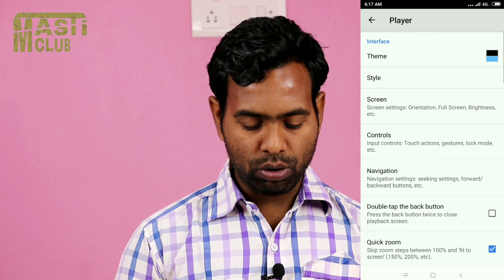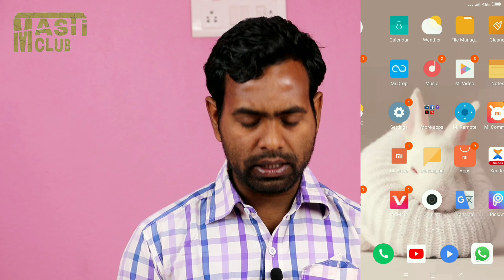MX Player ki video ko background me kaise Chalaye Secret Settings and Tricks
is video me main aapko MX Player ki video ko background me play Karne Ka Tarika bataya hai